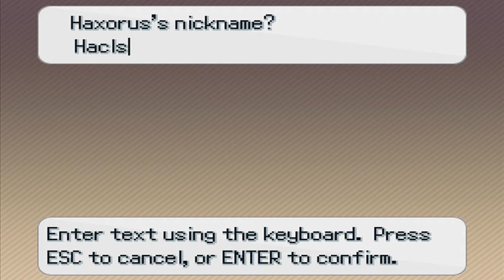"Utira Library!" | Pokemon Insurgence! - Episode 21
Welcome back to the return of Pokemon Insurgence, in this new update we'll have three new gyms and plenty of delta Pokemon to catch!!

If you guys like my content, I greatly advise and would greatly appreciate if you were to share me around.